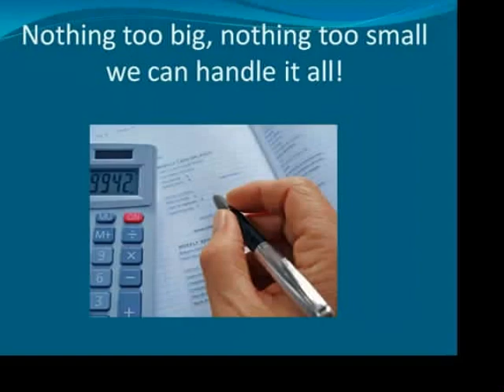Accountants in Dartford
Accountants in Dartford, Kent, UK

Find the best accountant in Dartford, Kent.